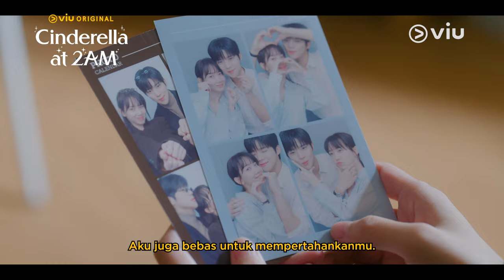Cinderella at 2 AM | Teaser 1 | Moon Sang Min, Shin Hyun Bin, Yoon Park, Sojin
Ha Yoon-Seo (Shin Hyun-Bin) seorang pemimpin tim di sebuah perusahaan besar tidak menyangka kalau pacarnya, Seo Joo-Won (Moon Sang-Min), yang bekerja sebagai anggota staf di perusahaan yang sama dengan tempat Ha Yoon-Seo bekerja adalah putra dari keluarga chaebol yang menjalankan perusahaannya. Ibu Seo Joo-Won kemudian menghubungi Ha Yoon-Seo untuk putus dengan putranya dan menawarkan sejumlah uang. Ha Yoon-Seo percaya dongeng tidak ada di dunianya dan memutuskan untuk putus dengan Seo Joo-Won. Tapi, Seo Joo-Won percaya pada cinta dan mengikuti kata hatinya dengan setia.

Viu Original Cinderella at 2 AM tayang mulai 24 Agustus di Viu!